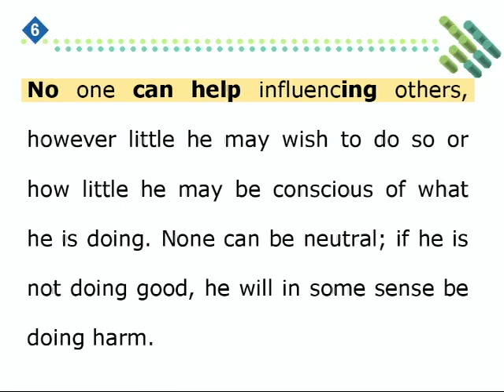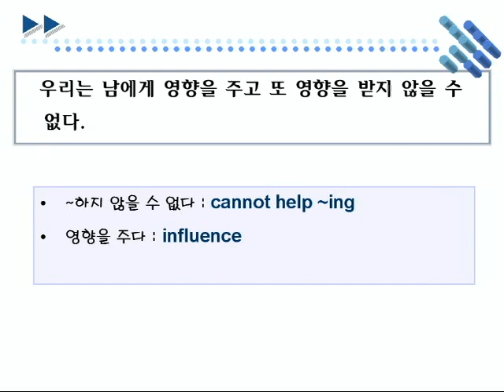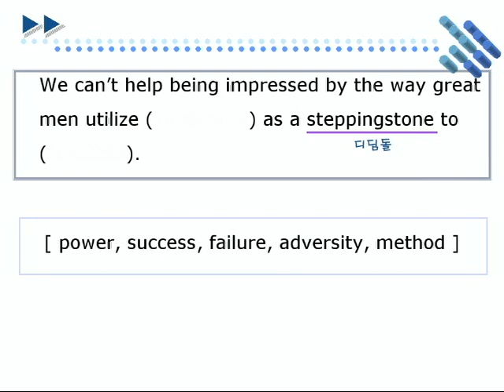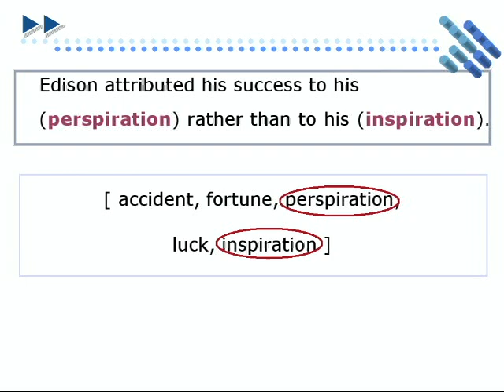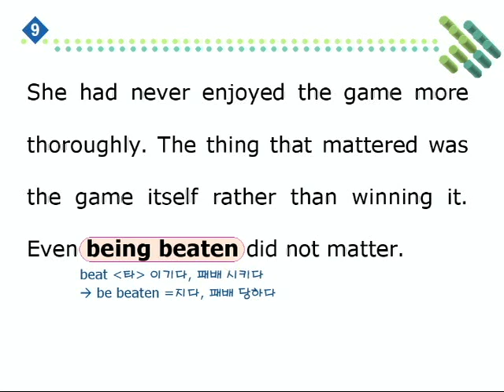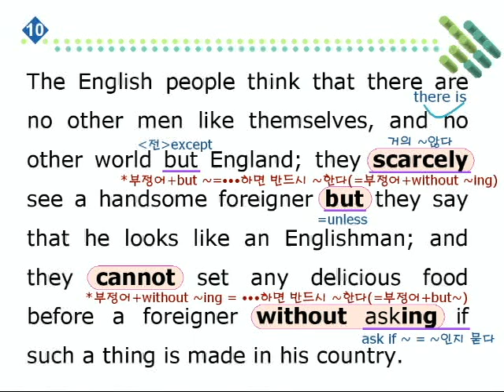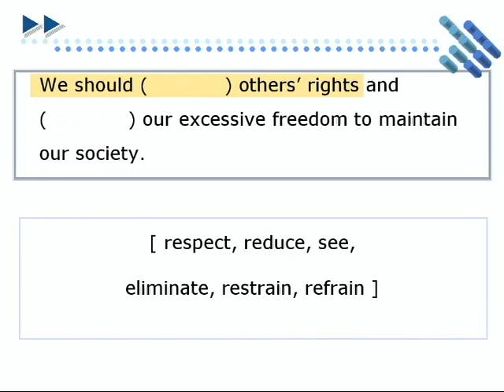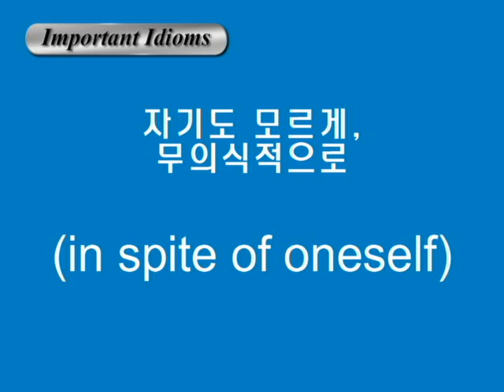종합영어 04장 2단문독해2강